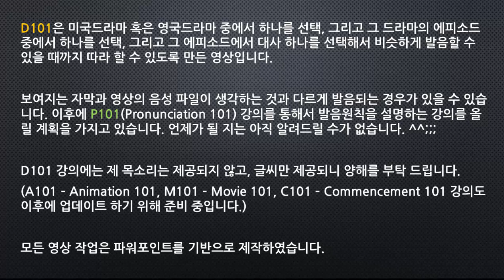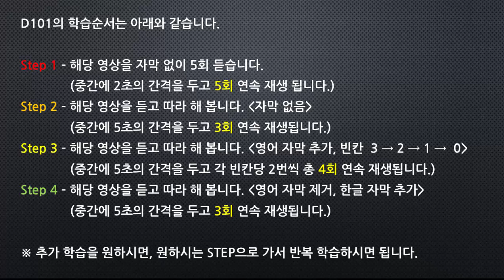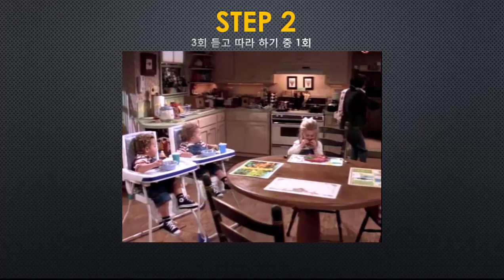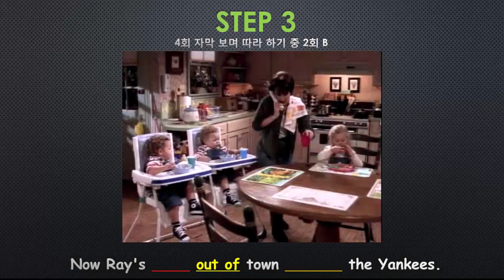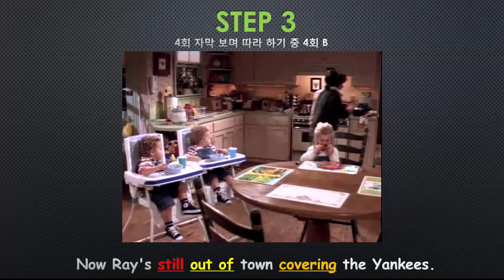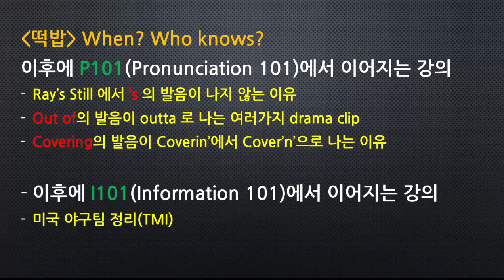이룸영어 | 미드영어 | Everybody Loves Raymond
D101(Drama 101)은 미드, 영드의 대사 중에서 하나를 선택해서 Shadowing을 통해 영어를 학습하는 ERoom English의 컨텐츠 중 하나입니다.

No. 001은 미드 Everybody Loves Raymond의 Season1 Ep1의 첫대사로 영상 작업을 해보았습니다. 영어 학습을 위한 좋은 컨텐츠를 계속해서 만들어 올리기 위해 노력하겠습니다.

다시 학습하시기 편하도록 STEP별 바로가기를 설정하였습니다.

STEP1 바로가기 1:30
STEP2 바로가기 2:22
STEP3 바로가기 3:09
STEP4 바로가기 4:24